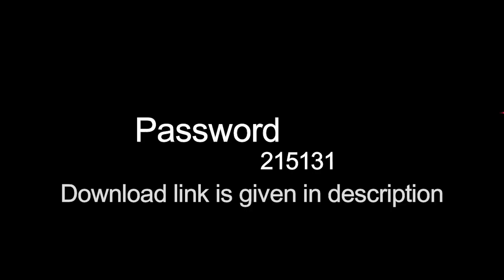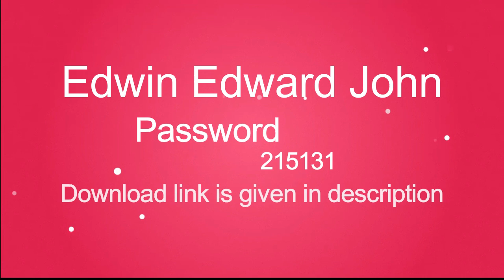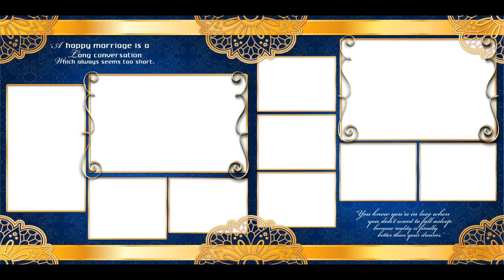Wedding Photobok Golden Blue |12x24 Psd | New Psd 2020|New Templates|new Design